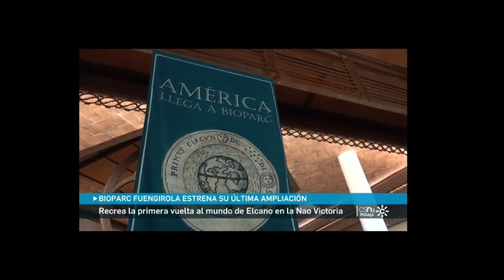Canal Sur TV Informativos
Emisión: 17/06/2024